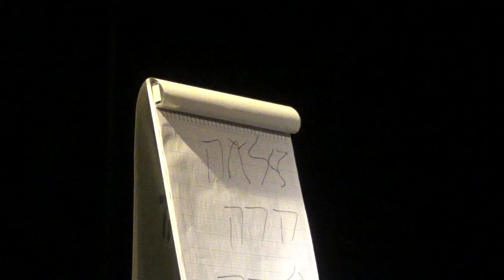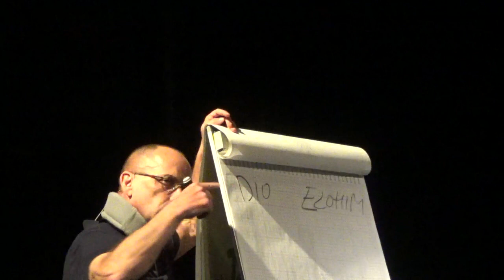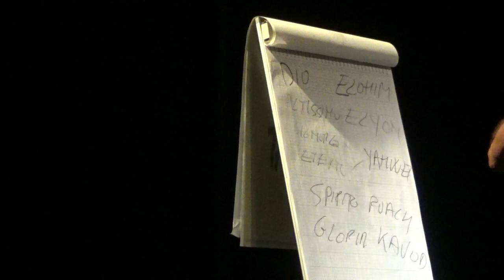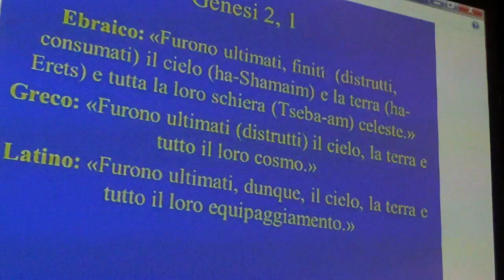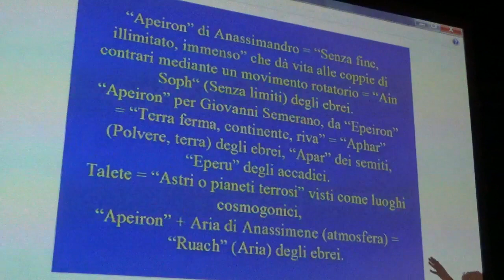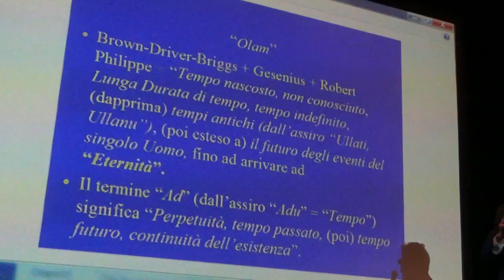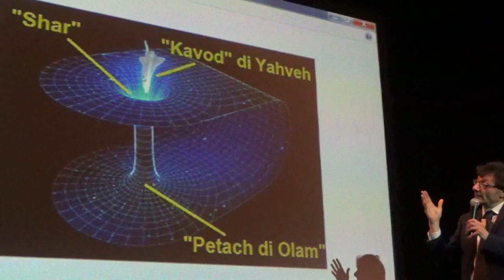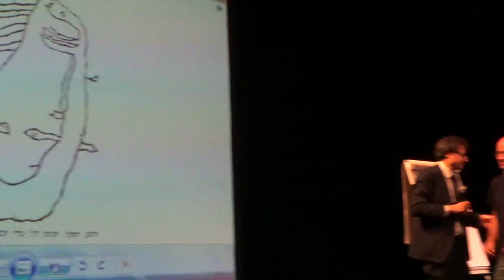Mauro Biglino e Massimo Barbetta - Genova, 27 Maggio 2017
Conferenza tenuta presso il Teatro dell'Archivolto, sala Mercato, Genova il 27 maggio 2017